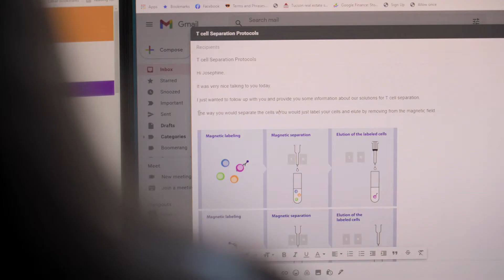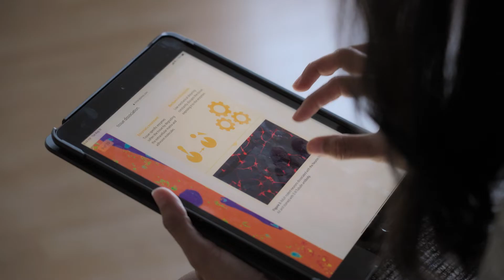Technical Sales Consultant (Episode 152)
Mariam meets a technical sales consultant in New Westminster who explains how she sells products to scientists to carry out their experiments. The most rewarding part of her job is helping solve issues so that researchers have successful outcomes.